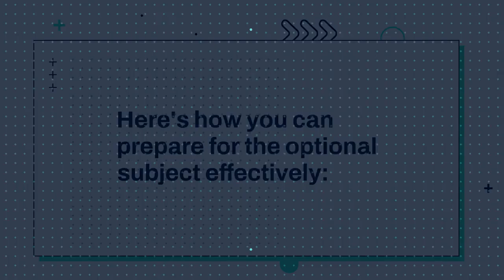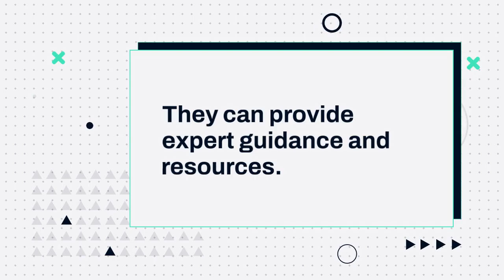How to Prepare for UPSC Optional